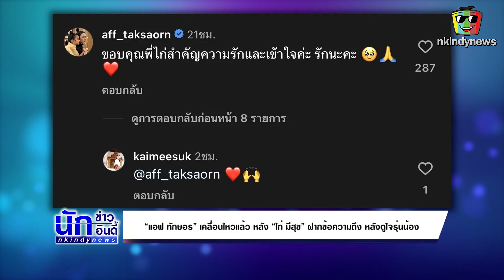อิโมจิบ่งบอกความรู้สึก! “แอฟ ทักษอร” เคลื่อนไหวแล้ว หลัง “ไก่ มีสุข” ฝากข้อความถึง หลังดูใจรุ่นน้อง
เรียกได้ว่าก่อนหน้านี้ ทางด้านรุ่นพี่ อดีตพิธีกรชื่อดังอย่าง “ไก่ มีสุข คุณดิลกชัยพัฒน์” นั้นก็ได้เคลื่อนไหวแล้ว โพสต์ถึงนางเอกดัง “แอฟ ทักษอร-นนกุล” หลังเปิดตัวดูใจ

โดยเธอนั้นได้โพสต์ระบุข้อความว่า “เชียร์สุดๆๆ ..พี่นี้นั่งปรบมือให้ นนกุล เลยสภ.ได้เคลียร์ น่าร้ากก รักน้องนะคะ @aff_taksaorn พี่อมยิ้ม เข้าใจชีวิต เข้าใจความสุข ของน้องทั้งสองในทุกๆอย่างที่เป็นอยู่ในปัจจุบันนี้นะคะ ขอบคุณคลิป จาก TT spark Update”เเละล่าสุดนางเอกดังอย่าง “แอฟ ทักษอร” ก็ได้เคลื่อนไหวแล้ว หลัง “ไก่ มีสุข” ฝากข้อความถึงหลังดูใจ หนุ่มรุ่นน้อง “นนกุล”! โดยเธอนั้นได้เข้ามาคอมเมนต์ทันทีว่า “ขอบคุณพี่ไก่สำคัญความรักและเข้าใจค่ะ รักนะคะ” พร้อมอิโมจิน้ำตาคลอเบ้าเเละยกมือไหว้